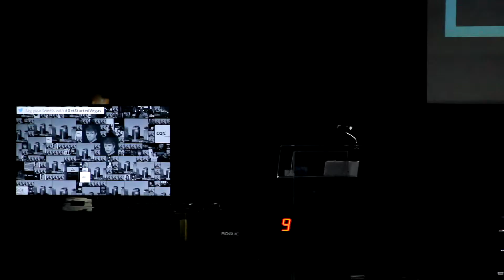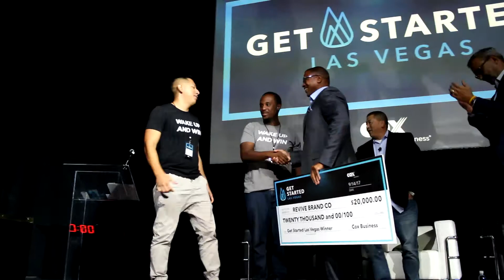Cox Get Started Vegas - Revive Wake Up And Win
On September 14th, 2017 The Revive Brand Co. team were proud to present in front of over 500 people inside the Palms Casino Resort on stage the Rain Night club. The question is who won? In reality everyone did. Every single participate and person in attendance had a chance to see the continuation of the Revive Wake Up and Win message. The Journey to bring community’s closer and people together.

To everyone who has participated in previous events or maybe you’re looking to participate yourself.  Remember to be authentic to what you and your company truly believe in.  Win or lose no one can take that away.

We would like thank all the sponsors of this amazing event!